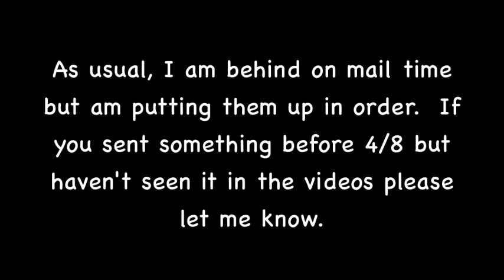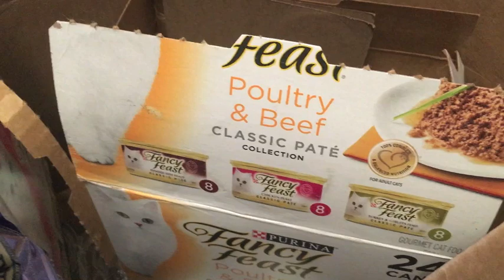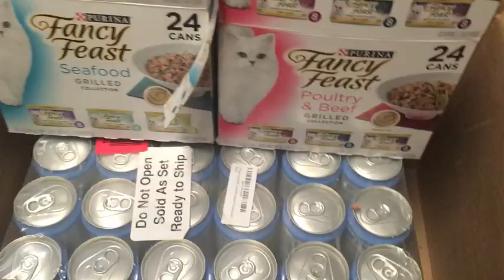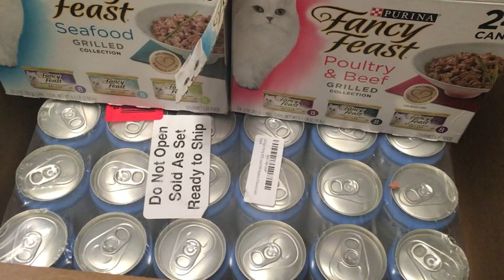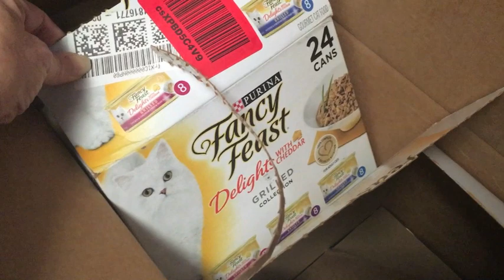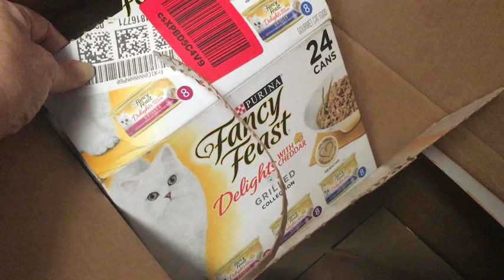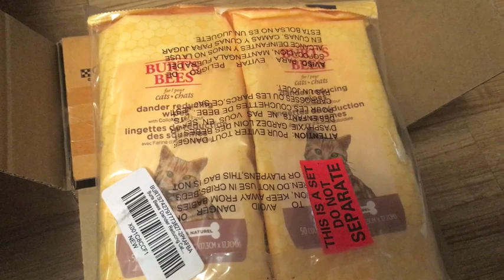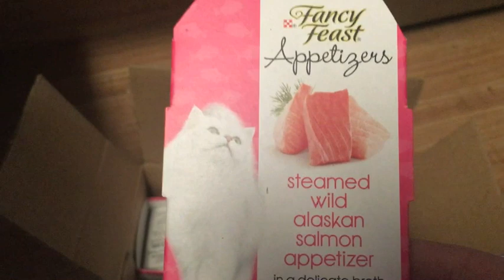Basketful Of Cute Kittens & Checking In On Easter Kittens - Nursery #32 * Easter Kittens #2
Blanca's kittens are getting so big and running all over.  They really enjoyed playing in the big basket.  Pat did not participate because he was napping with Jericho (who he loves).  I included some footage of the Easter kittens.  We received some great gifts from wonderful viewers :)

Thank you to our monthly Patrons:
Jan, Lisa Hart, Gina, Lisa A., Patricia, Lisa Havekost, R.D., Dawn of Furtastic Friends Channel, Beth D., Big Cats Crew, Nigel, Rubi, Rebecca D. and Laura P.!!!

In Nursery - Mom Cat (1) Kittens (6) - Intake/Born 02/09/19

1. Blanca - mom - White with black markings - really young
Mom's Kittens
2. Lisa - Brown, black, white calico - female
3. Harris - White with black spots and mustache - male
4. Pat - Black/White Tuxedo - male
5. Crispen - Black/White Tuxedo with Black Mask - male
Feral Kittens Caught Outside
6.  Jericho - Russian Blue looking - Female - Intake 02/23/19
7.  Panda - White w/ black, cross-eyed - Male - Intake 02/27/19

Easter Kittens - Intake w/ pneumonia 04/17/19

1.  Calico - Female
2.  Dark Gray/White - Female

Amazon Personal Shopping:*

*CC receives a percentage of all sales purchased for your household using any Amazon Link provided.  Purchases do not have to be pet related as long as the link was used to get to Amazon's website.  All product links listed are favorites of the Community Cats.